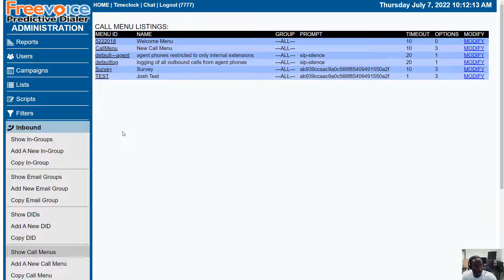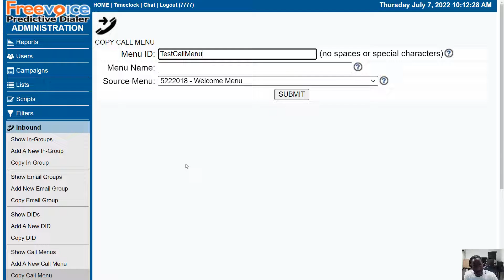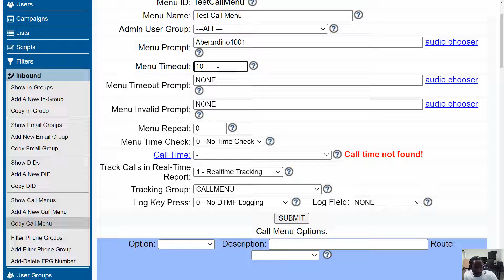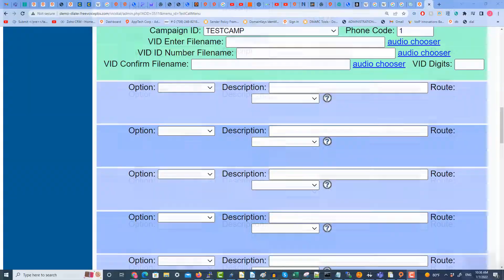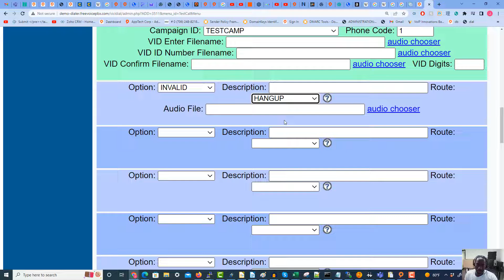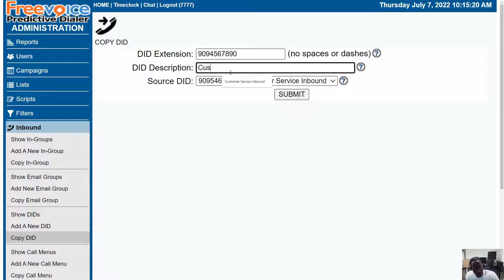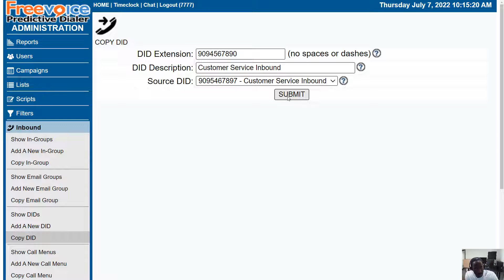Add a Call Menu(or IVR) to an Inbound DID and inbound group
If you want to use a Call Menu(otherwise known as IVR[Interactive Voice Response]) to give callers choices as to where to where their calls should be directed then you can use ViciDial Call Menus to offer choices to the callers and route their calls as well as track those calls. For the example below, we will create a Call Menu that allows callers to go to a sales or technical support queue.

The first step is to create the CALL MENU entry that will play the audio prompt to the caller and offer them options of where the call is to be routed. To get to the ADD A NEW CALL MENU ENTRY page you need to be in the IN-GROUPS section, then you can click on the ADD NEW CALL MENU link in the bar on the left side of the page.
On the Create CALL MENU page you will put the following values in :
callmenu.png
Then you will click submit to create the CALL MENU entry and you will see more options which you should modify:
call_menu2.png

The next step is to create the DID entry that will send calls to the main inbound number to this new Call Menu
Click on the “Add A New DID” link in the left sidebar. On the Create DID page you will put the following values in:
copydid.png
Then you will click submit to create the DID entry and you will see more options which you should modify:
callmenu3.png
NOTE: You need to wait up to one minute after you click the SUBMIT button for your changes to a Call Menu to go into effect.